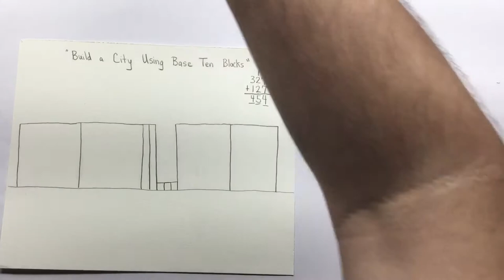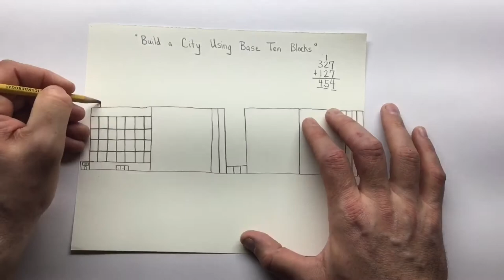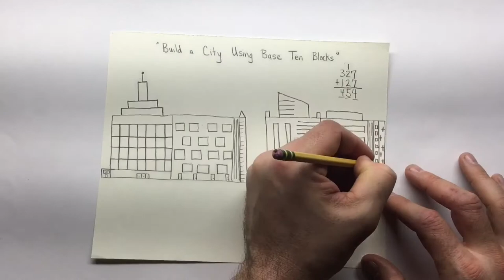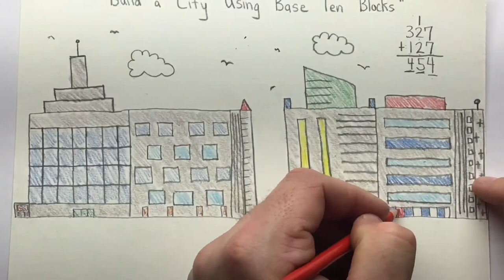Build a City Using Base Ten Blocks: Easy Math/Art Integration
Please enjoy this easy Math/Art integration lesson using base ten blocks.  I use this in my second grade classroom, but you could adapt it for older students by using larger paper, including more problems for a larger city, etc...OR for younger students you might only adding one or two digit numbers.

***Include essential questions to integrate social studies such as, but not limited to:
Why is this an urban example?
How does this compare to suburban and rural?